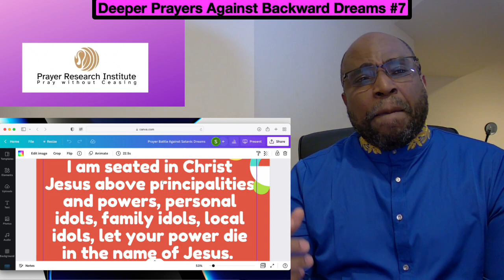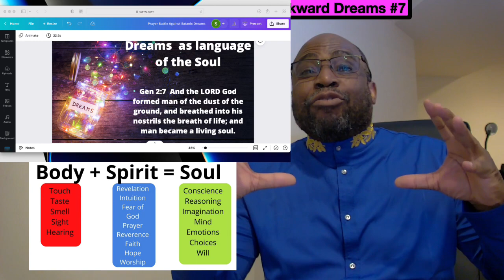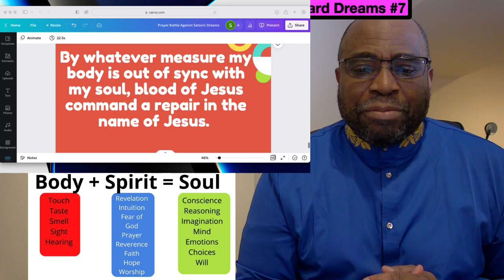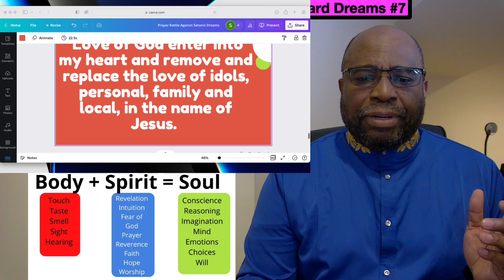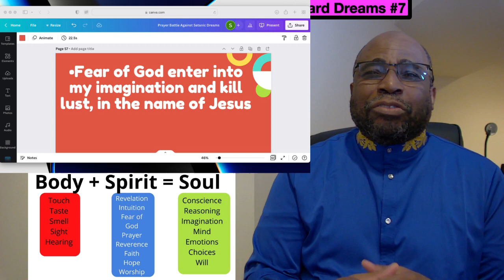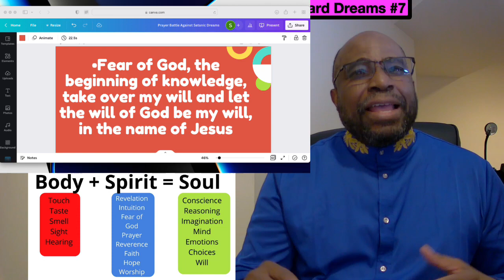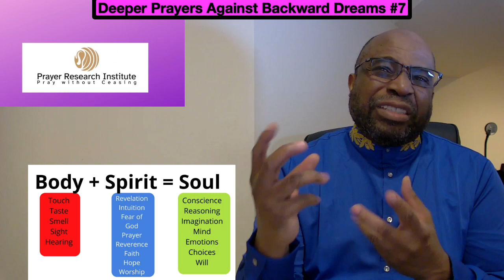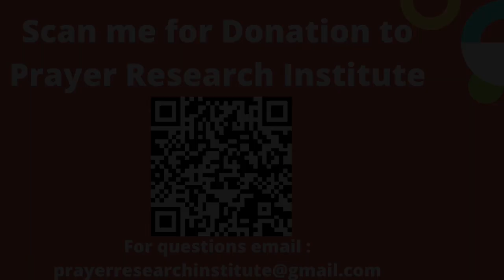Deeper Prayers Against Backward Dreams #7. Who you are and Backward Dreams.